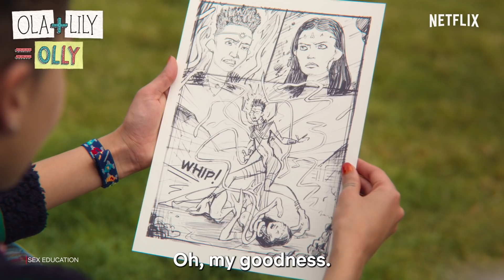Proof That Opposites Attract | Kareena, Shahid, Ranbir, Konkona & More! | Netflix India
Only equation solving we'd want to learn. ❤️

Catch these not-so-easy love stories in Jab We Met, Wake Up Sid, Brooklyn Nine-Nine & Sex Education, streaming on Netflix.